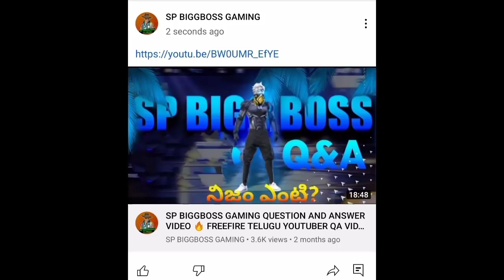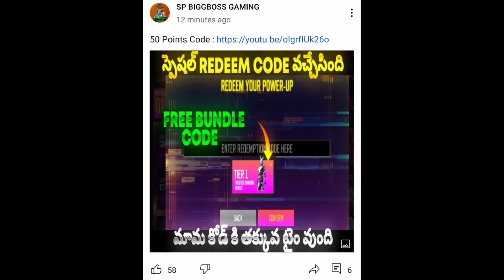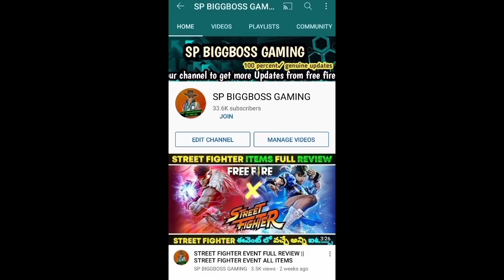TONIGHT 12AM UPDATES || NEW MEGA EVENT COMING SOON || STREET FIGHTER EVENT CALENDAR FULL DETAILS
✌️ కొత్త అప్డేట్స్ వీడియో చూడనీ వాళ్ళు link open చేసి కింది టాపిక్ వీడియో లు చూడండి✌️